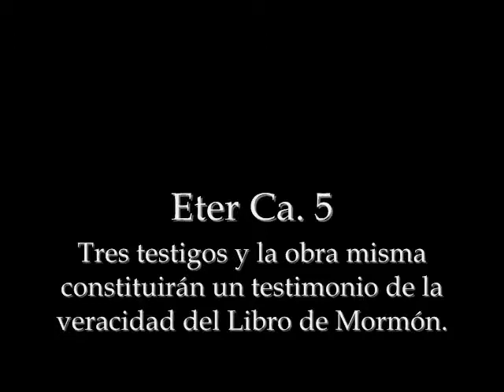Ether 5 - Moroni's Other Promise - (Spanish)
Eter Capitulo 5 -
Tres testigos y la obra misma constituirán un testimonio de la veracidad del Libro de Mormón.
  1 Y yo, Moroni, he escrito las palabras que se me mandaron, según mi memoria; y te he dicho las cosas que he sellado; por tanto, no las toques con el fin de traducirlas; porque esto te está prohibido, a menos que en lo futuro Dios lo juzgue prudente.
  2 Y he aquí, tal vez tengas el privilegio de mostrar las planchas a aquellos que ayudarán a sacar a luz esta obra;
  3 y por el poder de Dios se mostrarán a tres; por tanto, sabrán con certeza que estas cosas son verdaderas.
  4 Y en boca de tres testigos se establecerán estas cosas; y el testimonio de tres, y esta obra, en la cual se mostrará el poder de Dios y también su palabra, de la cual el Padre, y el Hijo, y el Espíritu Santo dan testimonio; y todo esto se levantará como testimonio contra el mundo en el postrer día.
  5 Y si es que se arrepienten y vienen al Padre en el nombre de Jesús, serán recibidos en el reino de Dios.
  6 Y ahora bien, si es que no tengo autoridad para estas cosas, juzgad vosotros; porque sabréis que tengo autoridad cuando me veáis, y comparezcamos delante de Dios en el postrer día. Amén.

El Imagen de Moroni se encuentra a la pagina